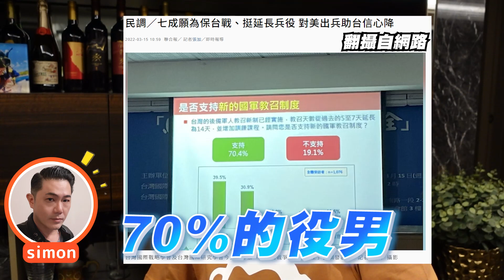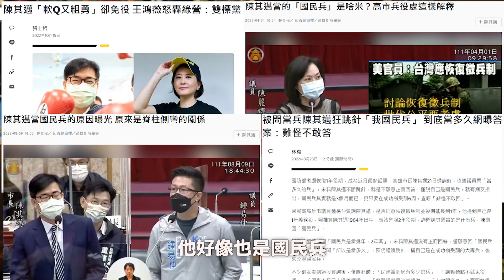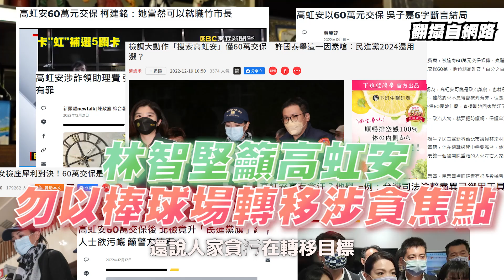戰起來！站起來! 男人尊嚴的戰爭 見大就閃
社會現在吵得沸沸揚揚，兵役到底該不該延長，從四個月戰鬥營延長到一年，我們這一輩經驗，四個月真的是浪費時間又沒有功效，一年其實還太短，話說回來軍旅訓練，該改進並沒改變，該精進的只有空話沒有精進，家長和現役青年才會覺得能不去就不去，浪費青春浪費生命，如果當兵就可以保家衛國，當然應該去，如果去了只是在浪費青春應付了事，專責單位是不是需要檢討改進。

合作夥伴：Anymind AnyCreator TW

後製 : 吳丞恩Max